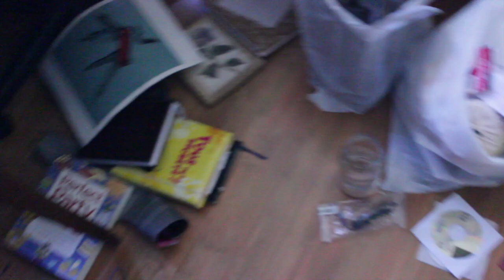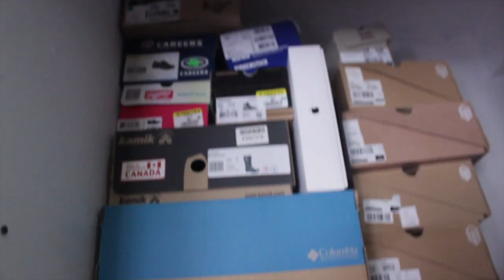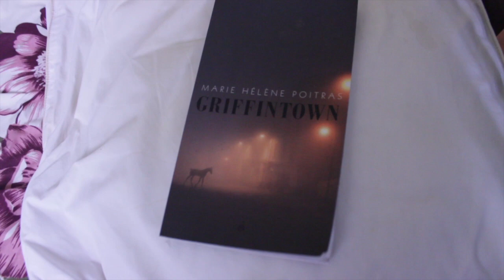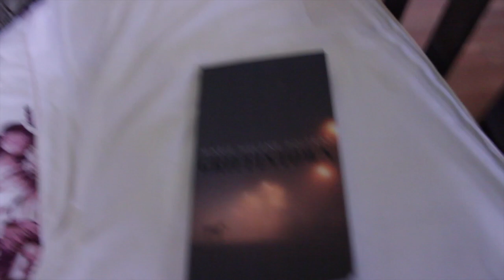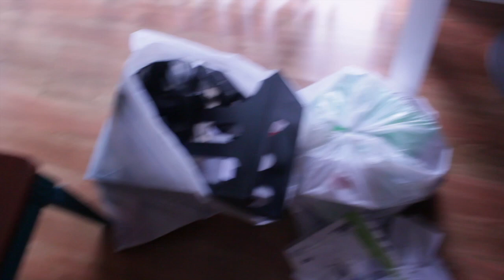Time to Move On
Hey Glambaes thank you very much for coming back! On today's video I'm opening up about some stuff and letting you in the intimacy of my room! 😊

My editing skills are not yet quite perfect yet, so here is a list of all the songs that you might hear in the back😅:
- How Am I Supposed to Live Without You; Michael Bolton
- Fortunate Son; U2
- Inchini ipocriti e disperazione; Ennio Morricone, Academia Musicale Italiana
- New Year's Day; U2
- Perhaps, Perhaps, Perhaps; Cake
- Es por Ti; Cómplices
- Me and Bobby McGee; Janis Joplin
- A Hard Day's Night; The Beatles

- CAN residents: Earn some cash back when you sign up with Ebates!😃
to save 10% on your next purchase!